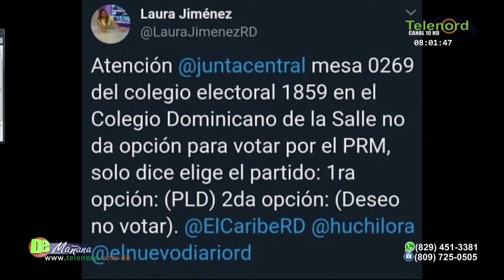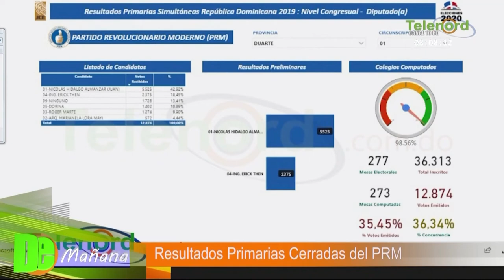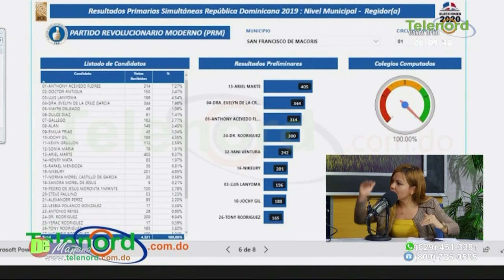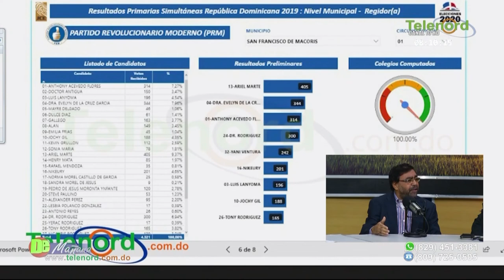Olmedo Caba: Estoy seguro de que hoy mismo veremos a Hipólito Mejía junto con Luis Abinader